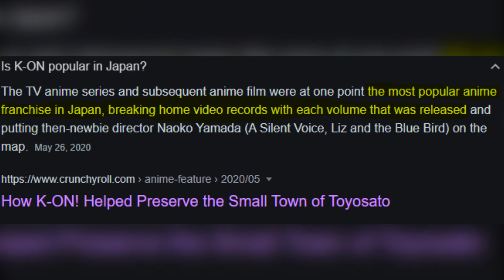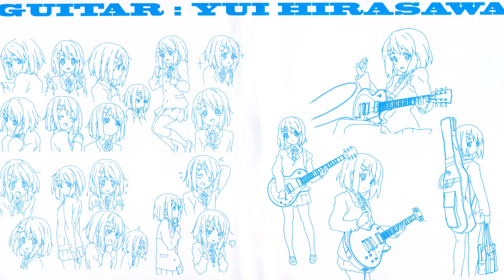El ANIME que LIMPIÓ mi ALMA: K-On!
Hablemos de la primera temporada del Anime de K-On!
K-On! es un Anime que trata de unas chicas que quieren formar una banda con el mismo nombre, dicha banda consta de Yui, Mio, Ritsu, Tsumugi y Azusa, estas quieren tocar un gran concierto pero en el proceso lo único que hacen es tomar té, y la verdad está buena la idea sobretodo porque sales de aquí purificado, en serio es como si limpiara mi alma y es la mejor forma en la que puedo describir esta serie.

Así es, K-On! De verdad que purificó mi espiritu.

K-on es ese grupo de chicas que en mi época fue famoso, por ende, hoy hablaremos del Anime de K-On!